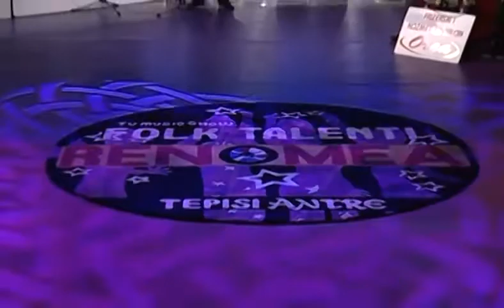Orkestar Mige Doknica - Kolo 3 - (Live) - Folk Talenti Renomea - (Renome 22.01.2010.)